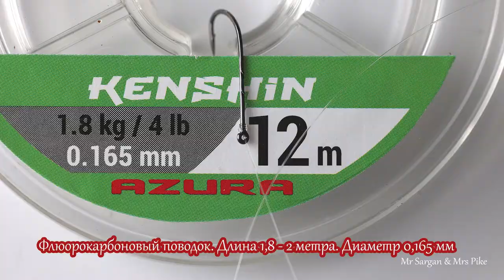Осенний сарган на бомбарду. Подводные съемки.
Монтаж бомбарды на осеннего саргана. Как насаживать морского  (лиманского) червя нереиса, чтобы лучше держался. Подводные съемки саргана.